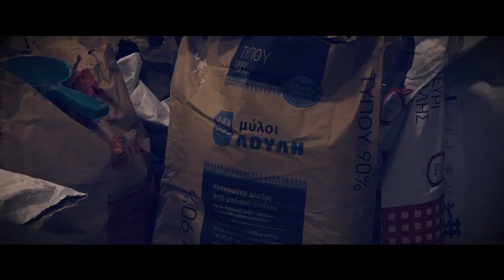Στο μαγκιπείο της Ιεράς Μονής Βατοπαιδίου